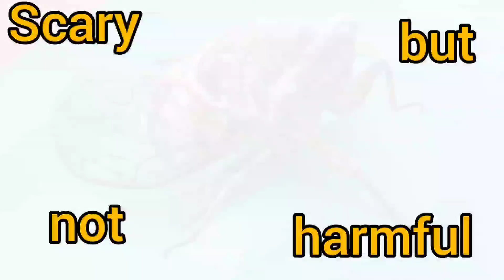Crippled Cicada. Greek Fauna ( Τζίτζικας ).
A big and noisy insect.